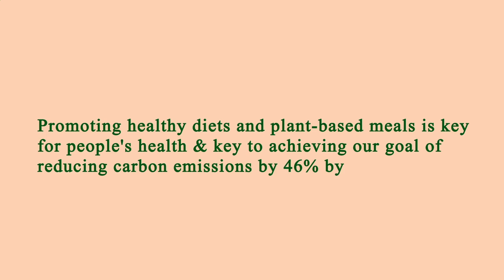Restaurants Close by to Me Los Angeles 90006 CA, Los Angeles County, California, United States